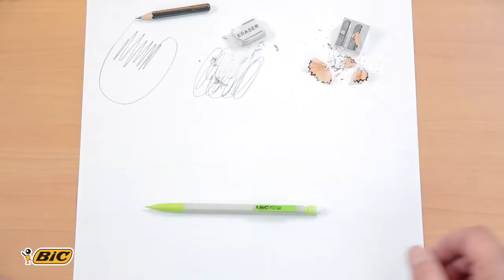BIC Matic Ecolutions